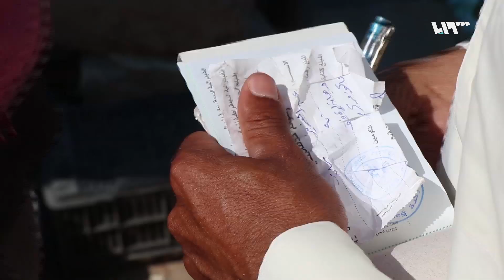سوق مركدة الشعبي وجهة الفقراء من دير الزور إلى الحسكة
يشتهرُ سوقُ مركدة الشعبي باسمِ سوقِ الفقراءِ في ريفِ الحسكة ودير الزور حيث يعتبرُ السوقُ وجهةً للأهالي في المنطقة، ومع استمرارِ انخفاضِ قيمةِ الليرةِ السوريةِ في السوق أصبحت البضائعُ تشهدُ ارتفاعاً في الأسعارِ، بالتزامن مع مطالبةِ الأهالي بتشديدِ الرقابةِ على الأسعارِ، خاصةً على البضائعِ المحلية.